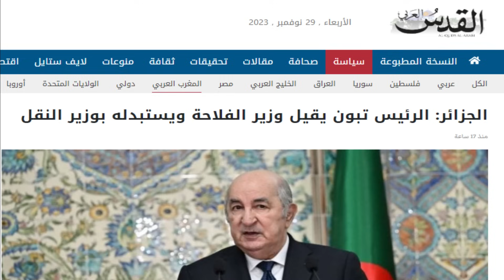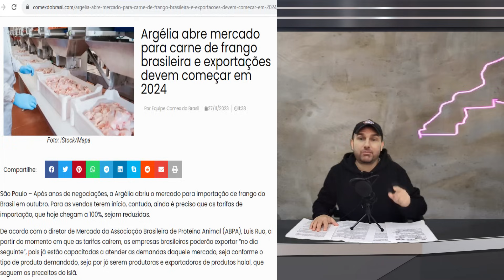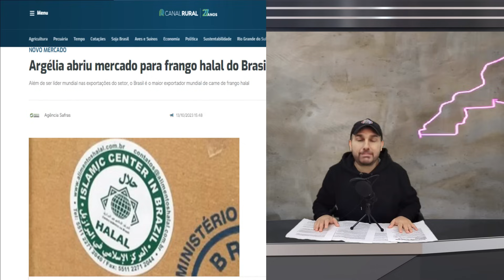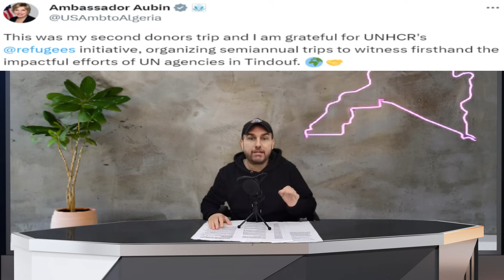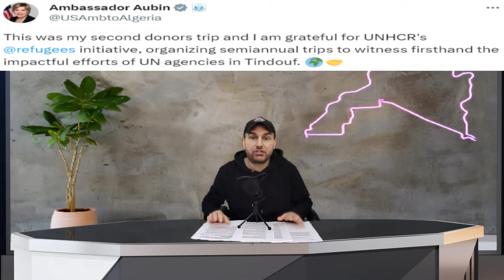فضيحة اخلاقية جديدة للجزائر مع البرازيل..صورة مستفزة لسفيرة أمريكا من زيارتها الثانية لتندوف